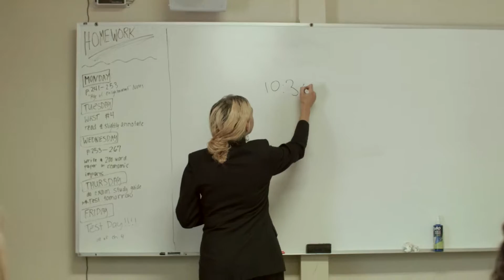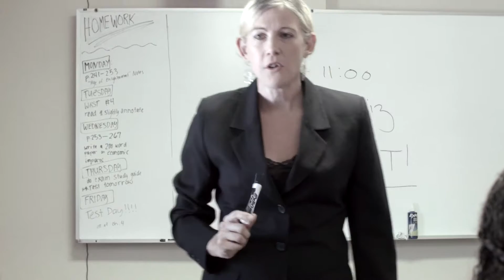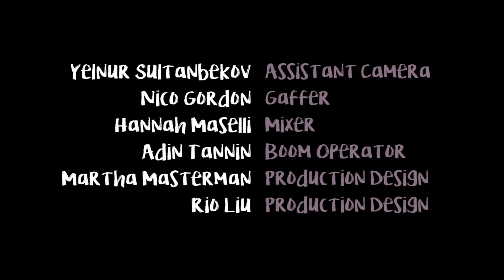Whats the date?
Jane Lewis writes and directs her first student short film. Created Idyllwild Arts Academy Summer Program.